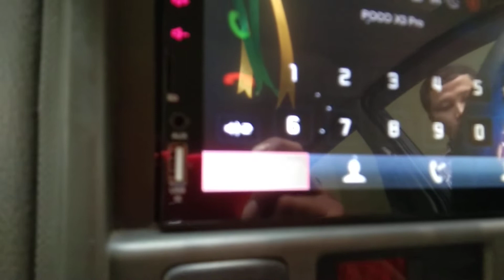Pasang Dobel Din Embassy 7"inch DSP usb mp3 mp5 aux.in support TV Hedrez xenia Thn 2010